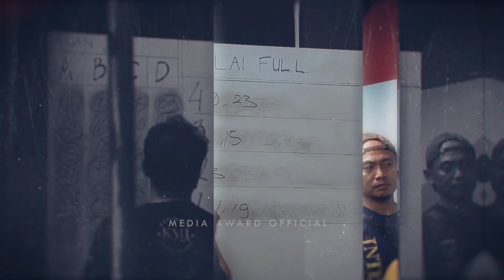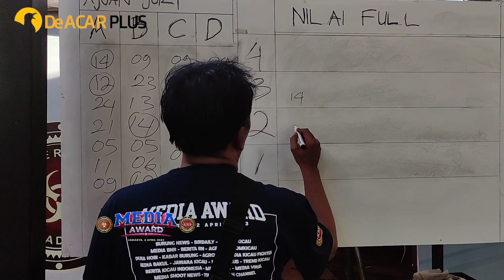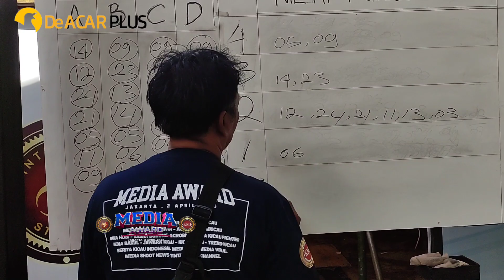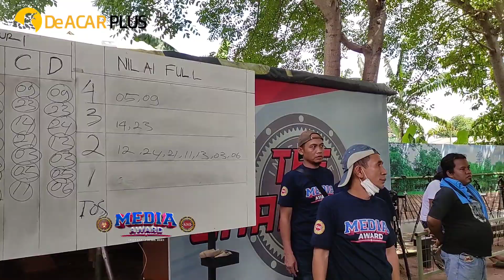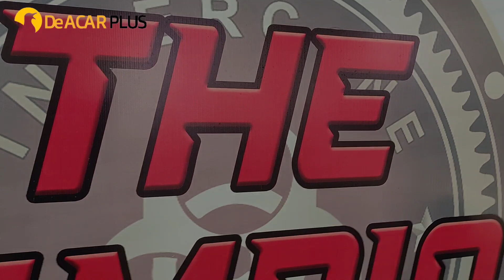MEDIA AWARD | CUCAK HIJAU A